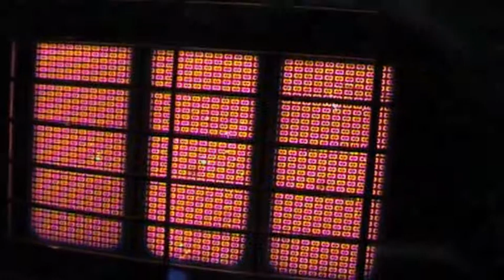Jesus and Virgil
on and on theBevarstilen